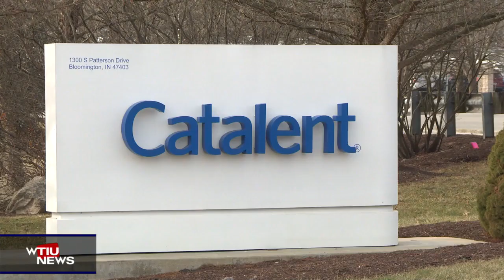WTIU NewsBreak, May 17, 2023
WTIU's Clayton Baumgarth reports on heavy construction is underway on I-465, expect lane closures this summer. Mayor Hamilton isn't too worried about recent layoffs at Catalent and Cook.